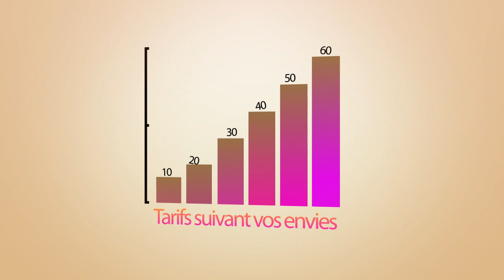Restaurant Italien le Cosi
Restaurant Le Cosi
1513, route de Strasbourg
69140 Rillieux-La-Pape

Le restaurant Le Cosi est ouvert midi et soir du lundi au samedi. Fermeture uniquement  le dimanche sauf sur réservation pour un groupe minimum de 40 personnes.
N’hésitez pas à revenir sur ce site pour plus d’information
Vente de pizzas au feu de bois à emporter
Depuis le 15 mai 2013, le Préfet du Rhône m’a remis le titre de maître restaurateur. Cette distinction reconnaît nos compétences et notre professionnalisme avec une cuisine exclusivement préparé sur place et avec des produits majoritairement frais.

Pizza au feu de bois à emporter
commander vos pizzas au 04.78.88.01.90